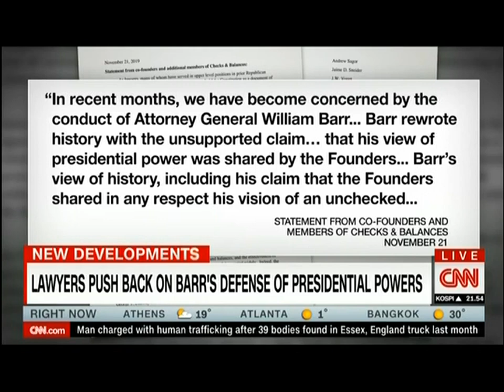Rosenzweig and Gerson discuss Checks & Balances Statement